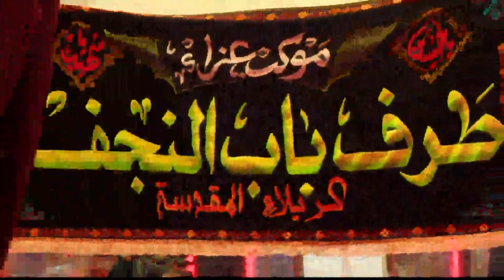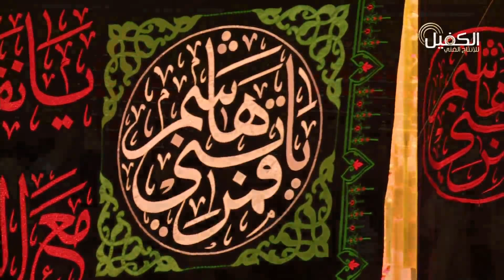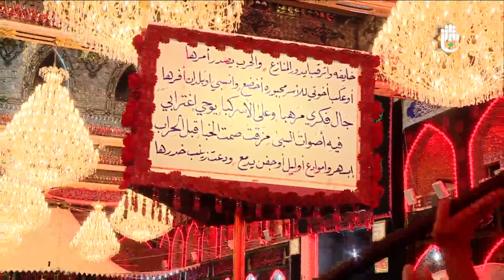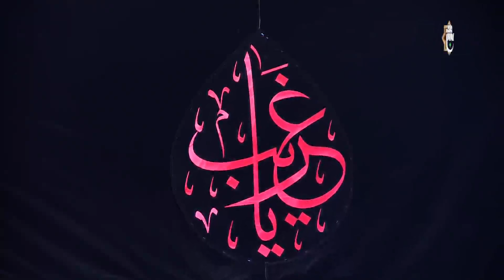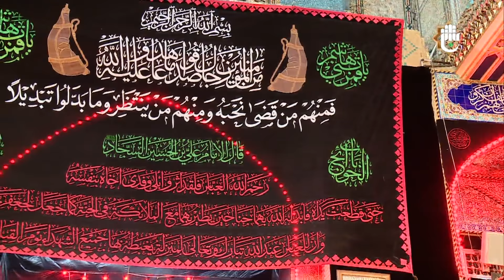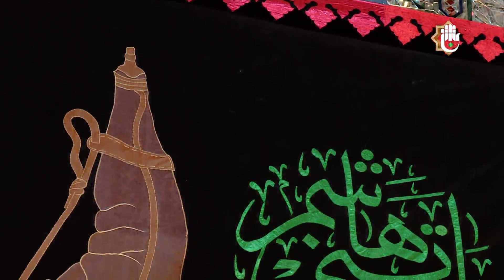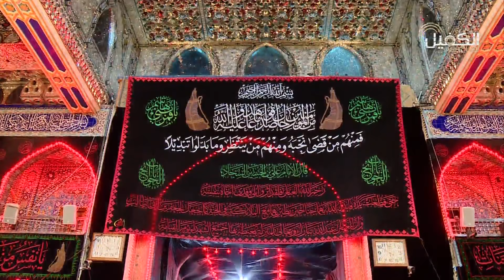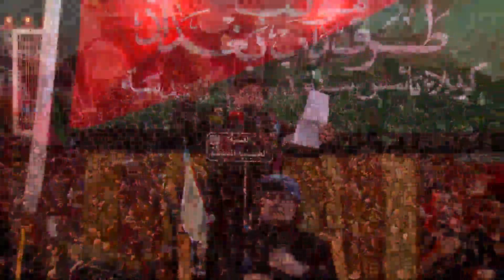مواكب العزاء العاشورائي عند مرقد الامام الحسين واخيه ابي الفضل العباس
1- صفحة تويتر..
2- صفحة قوقل بلس..
3- قناة التيليجرام..
4- صفحة الفيس بوك..
5- صفحة الانستجرام..